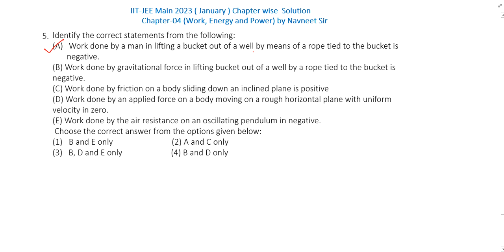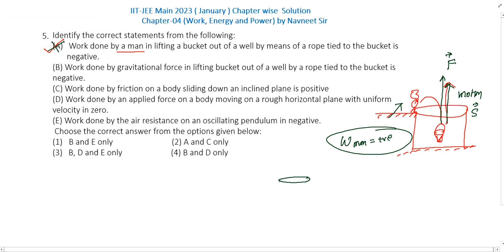Identify the correct statements from the following || work energy power pyq jee mains 2023